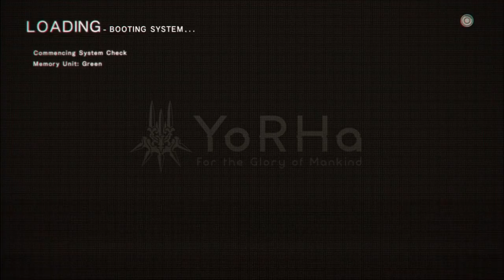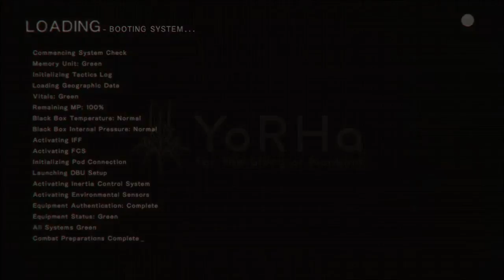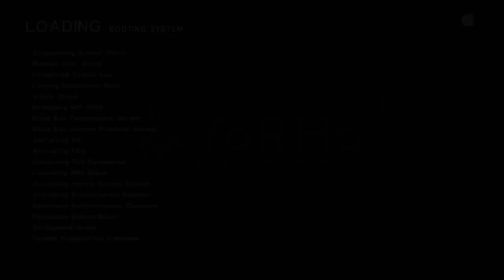Let's Play NieR Automata - Part #014